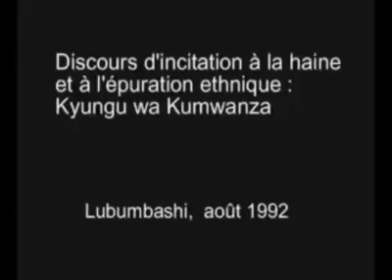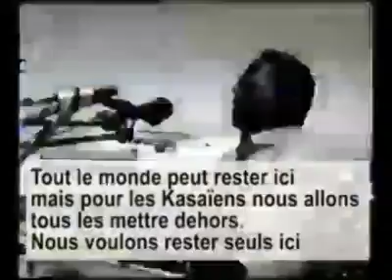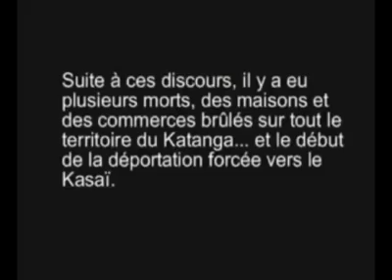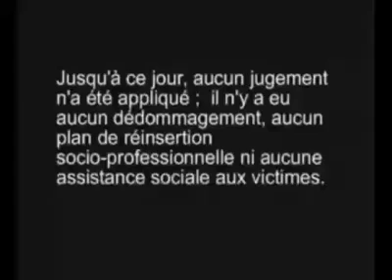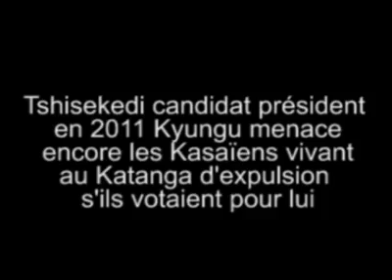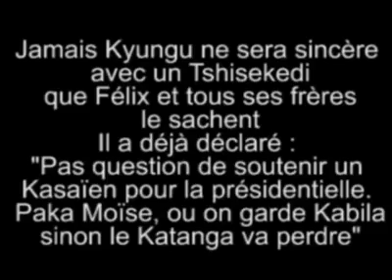Épuration ethnique au Katanga en 1991